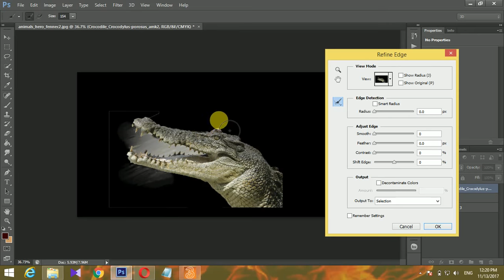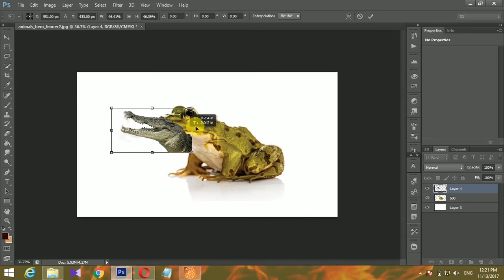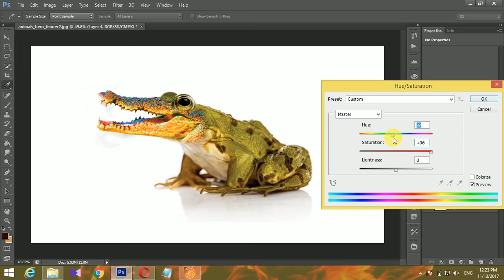frog mix Crocodile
SB made Free SMS service

Type follow 28sbmade & send massage to 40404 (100% free)